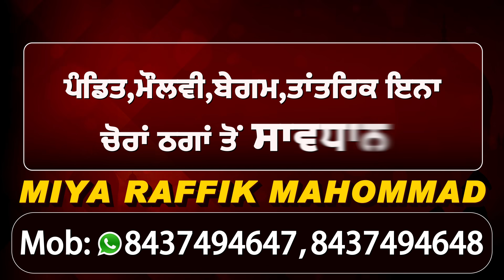Ludhiana में Parentts Association ने की Meeting, Punjab सरकार और Private Schools को दी Warning